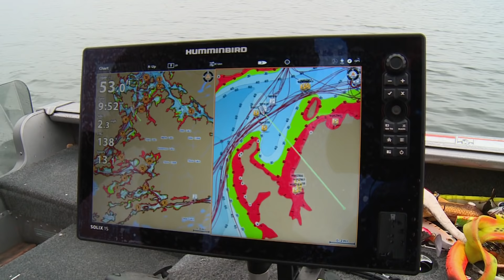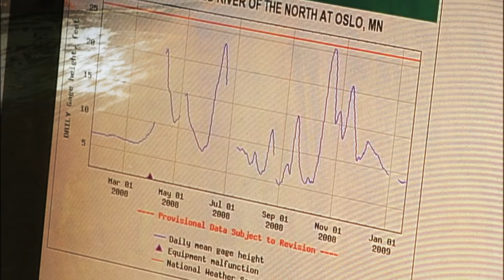Lac Seul Muskies – Angling Edge TV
Jeremy Smith and Pete Przepiora chase early-fall muskies from a houseboat on Ontario’s famed Lac Seul.

▬▬▬▬▬▬▬ MORE LINKS ▬▬▬▬▬▬▬